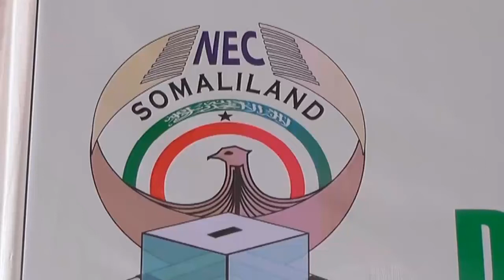Burco Warka Bilawga Wejigii Labaad Ee Kaadh Qaybinta